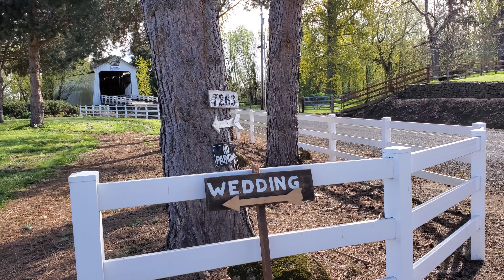Hunter and Angela's wedding April 9 2022 my beautiful daughter getting married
My beautiful daughter getting married. Hunter and Angela's wedding, awesome couple, love you kids!!!